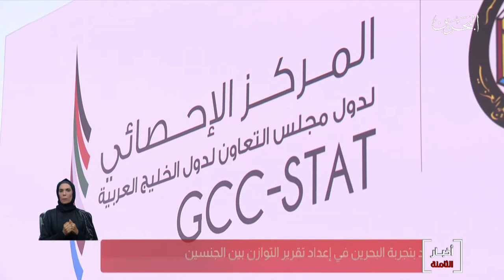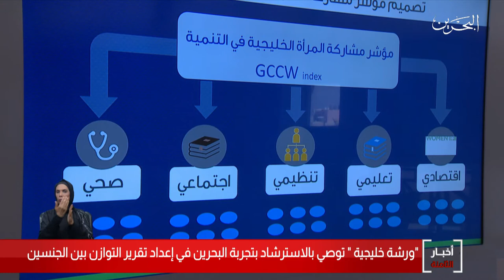البحرين مركز الأخبار : ختام ورشة العمل الإقليمية حول بناء وتصميم مؤشر مشاركة المرأة الخليجية